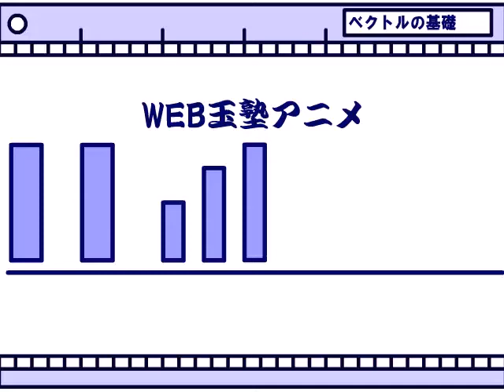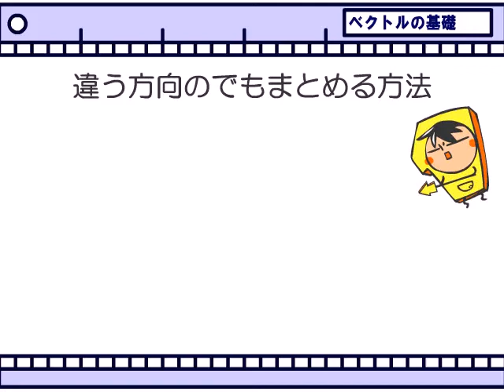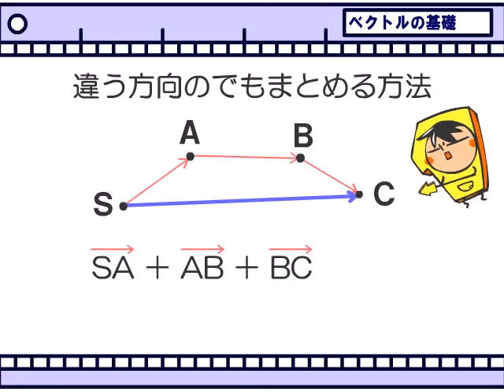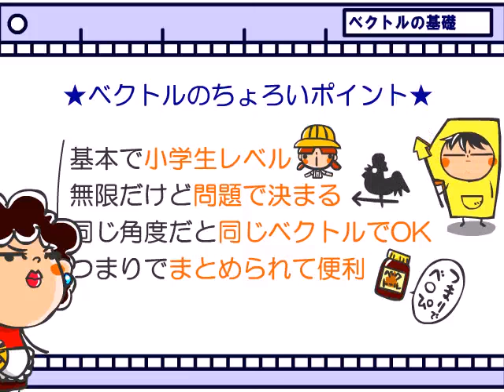数学ベクトル１話「ベクトルって」ｂｙＷＥＢ玉塾